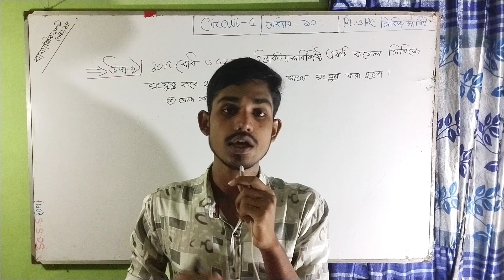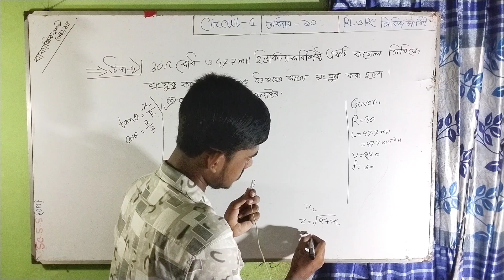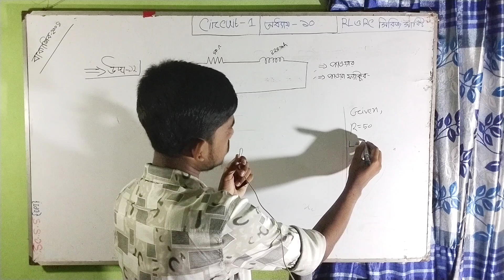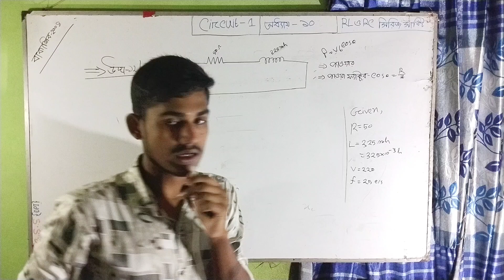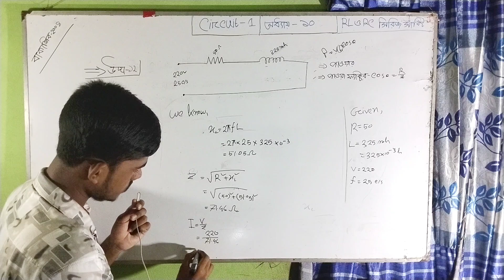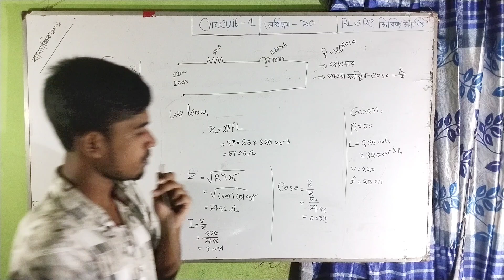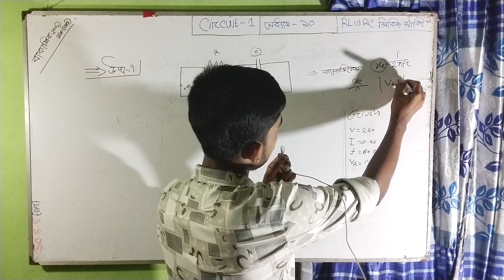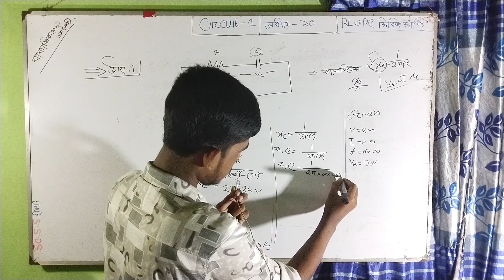ডিপ্লোমা,Circuit-1,অধ্যায়-১০, RLও RC সিরিজ সার্কিট - এর সকল ম্যাথ করার সহজ নিয়ম(((২২ প্রবিধান))😱😈😱😈😱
in this Bangla educational video- তে ডিপ্লোমার।, ডিপ্লোমা,Circuit-1,অধ্যায়-৯,এসি সার্কিটের উপাদান সমূহ - এর সকল ম্যাথ করার সহজ নিয়ম ((((((২২ প্রবিধান))))))

you can learn in this video how to.

Topic cover,
1. সার্কিট-১
2.রচনামূলক প্রশ্ন
3.বই শেষ করার গাইডলাইন
4.কথা বলবো আমি
5.দ্বিতীয়  পর্ব
6.সহজ উপায়ে প্রতিপাদন
7.Diploma engineering guideline.
8. কার্যকরি মান
9. এসি ফান্ডামেন্টাএ
10.ম্যাথমেটিক্স টার্ম